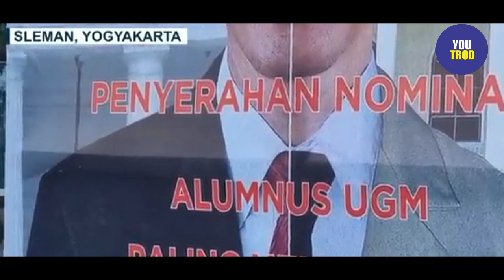GIBRAN VS GIELBRAN: "PENGECUT INTELEKTUAL" JOKOWI BICARA